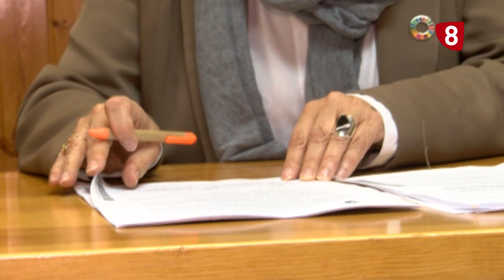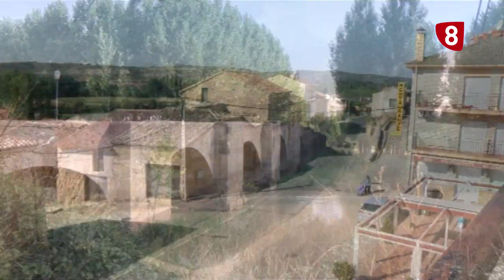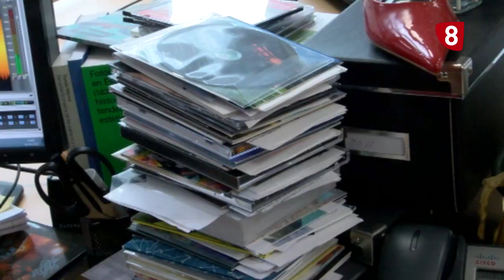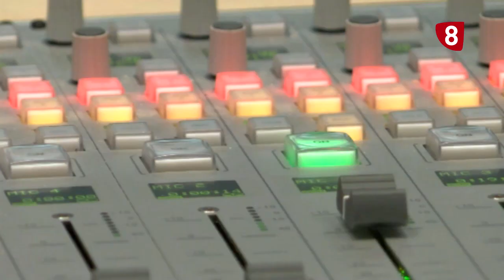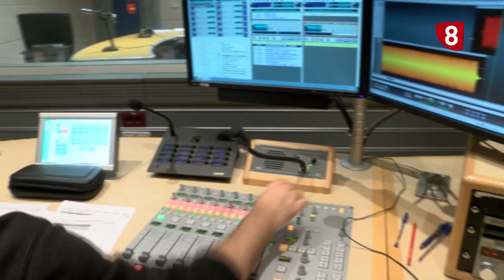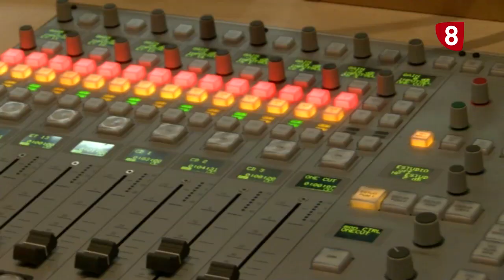De Tú a Tú, ROSA PÉREZ, periodista.